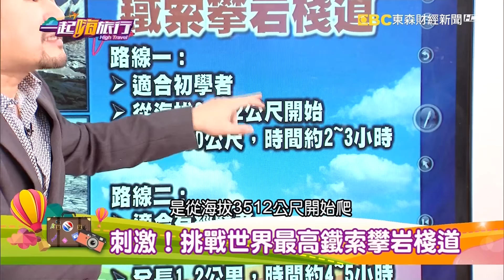沙巴可以這樣玩！五大原始部落探險！【一起嗨旅行】 20161008 第07集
探訪最兇狠獵人頭族！最厲害的吹毒箭技術
海巴夭族 嬰兒戳破耳膜學游泳 不需裝備也能潛入海底
攀登東南亞第一神山！沙巴神山登頂攻略
神山必看！開花散發屍臭味！傳說中的巨大食人花揭祕！
神秘「南洋亞馬遜」叢林探險拜訪動物明星！
熱情島嶼這樣玩！沙巴三大熱門跳島攻略